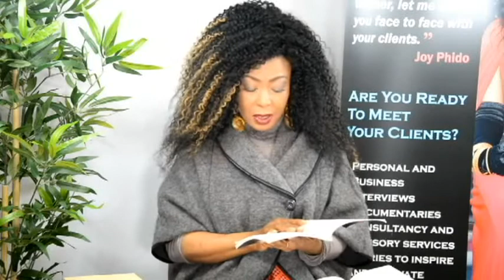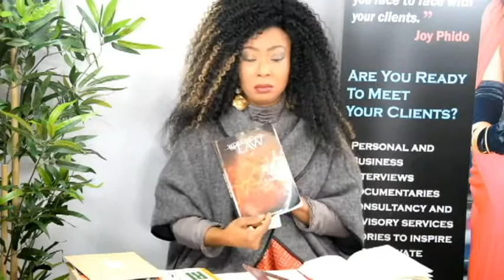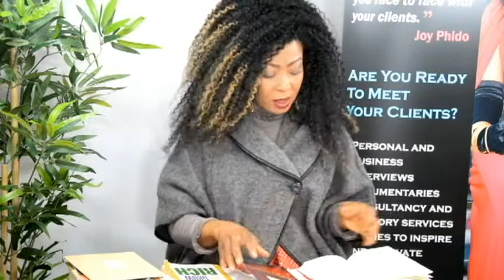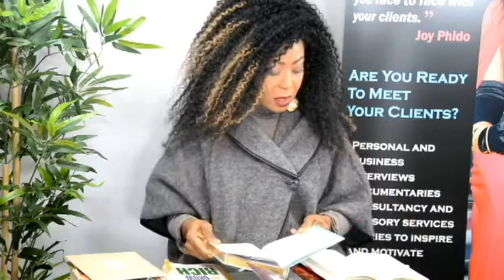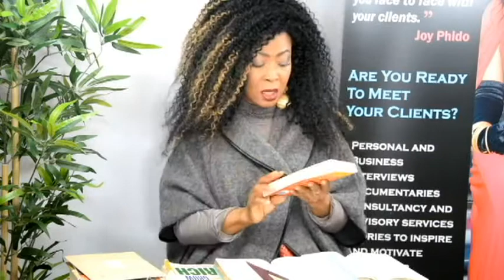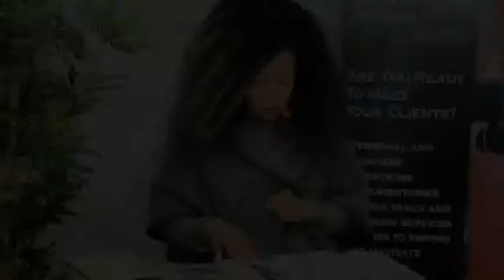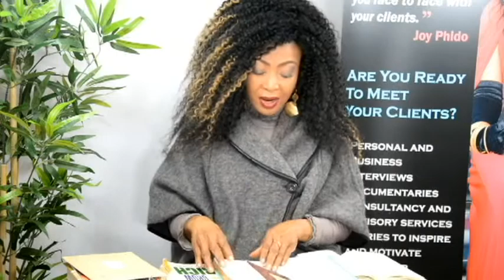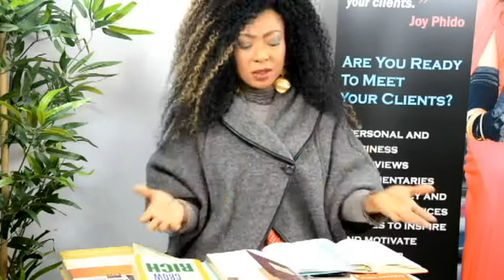A NEW LIFE- THE 40 DAY JOURNEY DAY 3